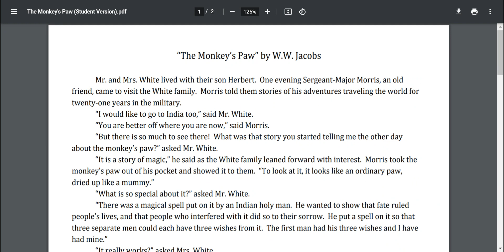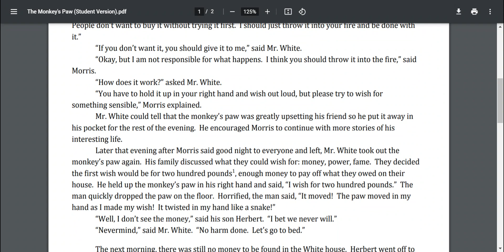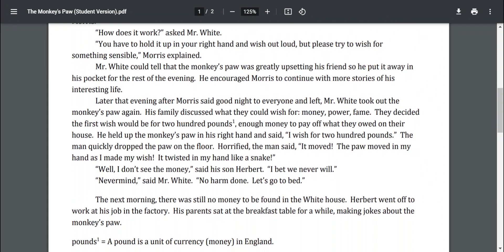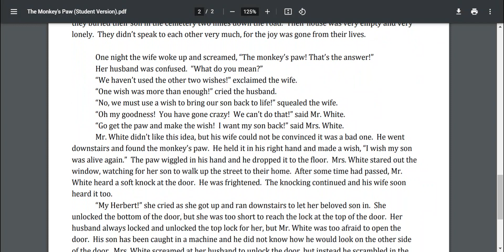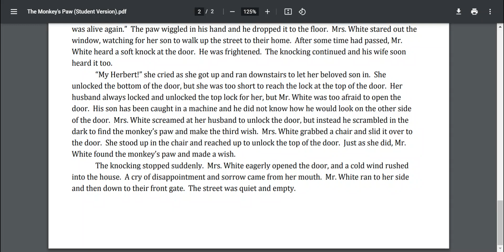The Monkey's Paw (Student Version)